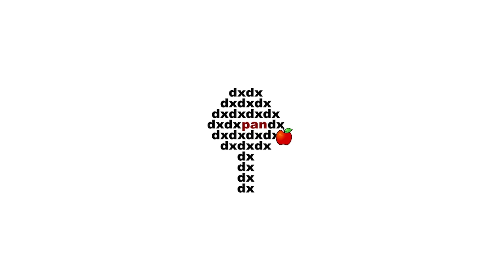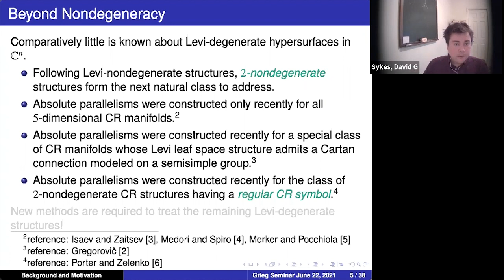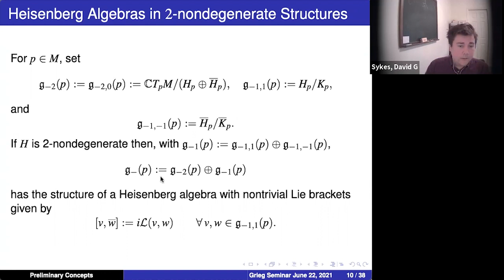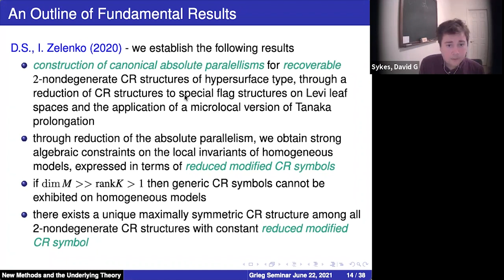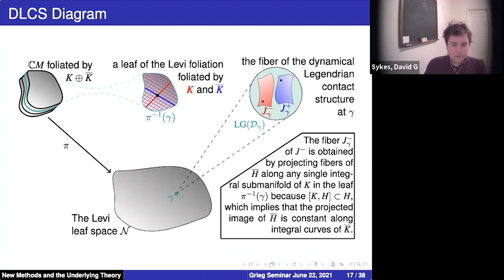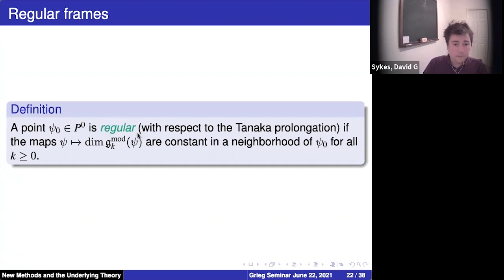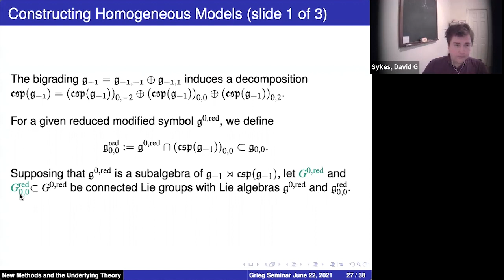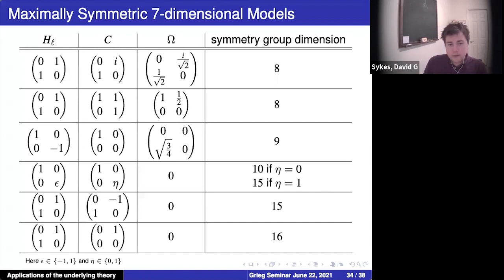David Sykes (Texas A&M): On Geometry of 2-nondegenerate, Hypersurface-type Cauchy–Riemann Structures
David Sykes (Texas A&M).
On Geometry of 2-nondegenerate, Hypersurface-type Cauchy–Riemann Structures Encoded by Dynamical Legendrian Contact Structures.
#17 seminar for the Grieg collaboration project.